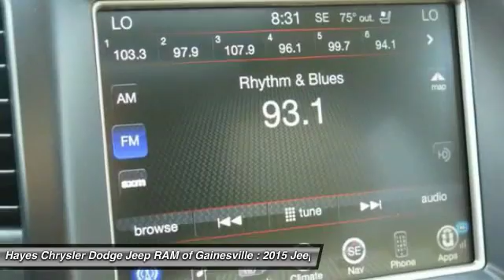2015 Jeep Grand Cherokee Gainesville GA 12008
2015 Jeep Grand Cherokee Limited

Jeep Certified and Carfax 1 Owner.